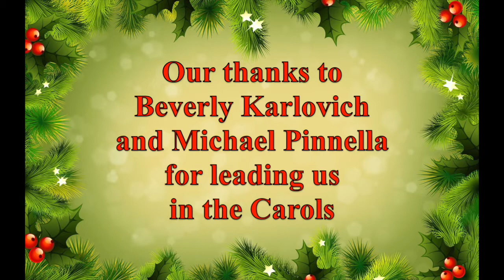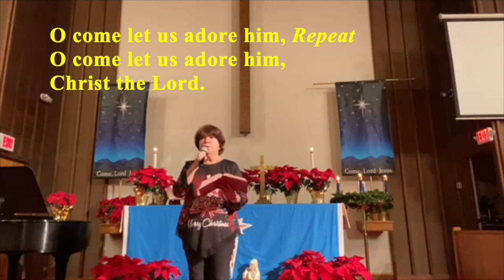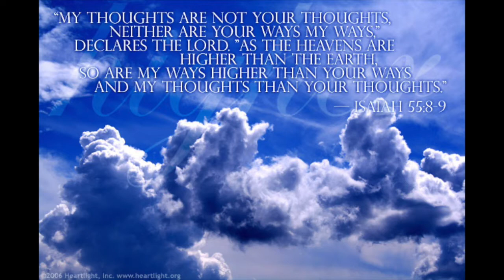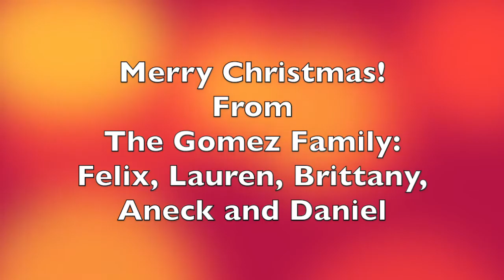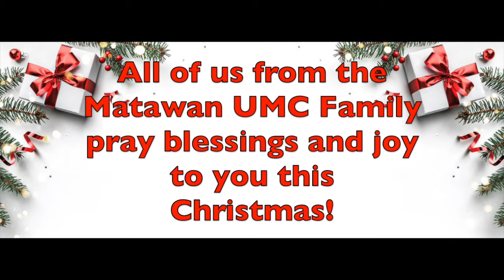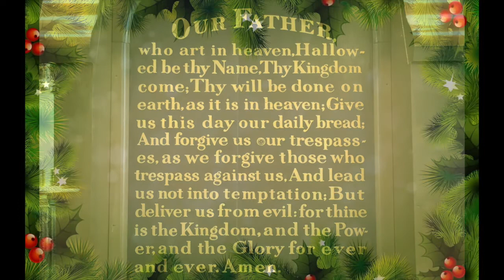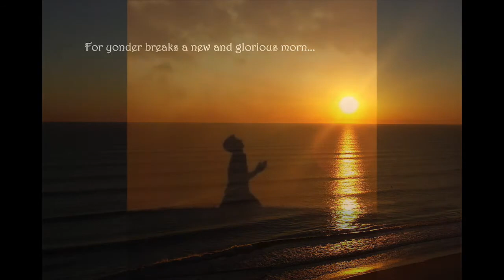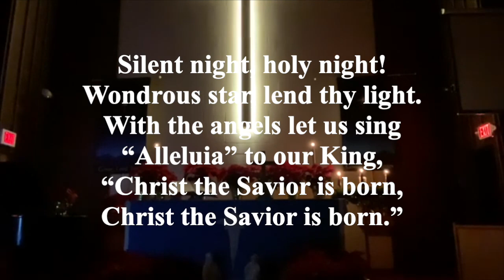2020 Christmas Eve Worship Service